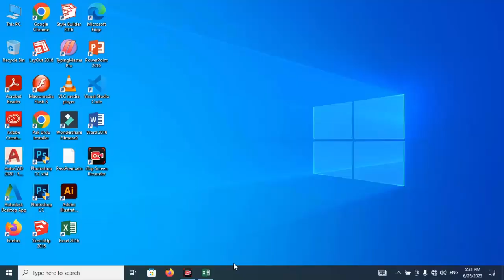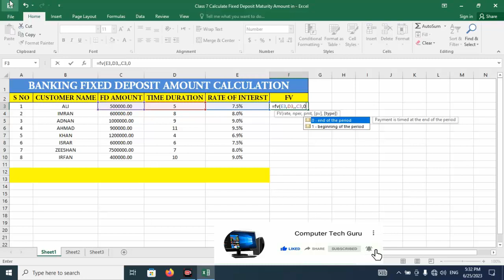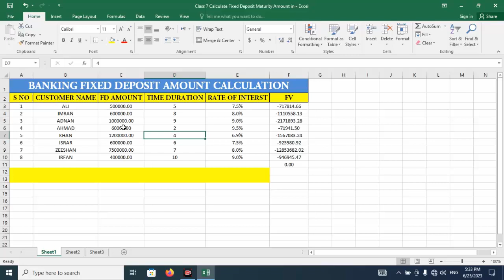Fixed Deposit # Deposit Maturity Microsoft Excel Fixed Deposit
To generate a descriptive Fixed Deposit Maturity Amount sheet in Microsoft Excel, you can follow these steps:

1. Open Microsoft Excel on your computer.
2. Create a new blank workbook or open an existing one where you want to create the Fixed Deposit Maturity Amount sheet.
3. Set up the basic structure of your sheet. Typically, you will have columns for the deposit amount, interest rate, tenure (in months or years), maturity amount, and any additional columns you may need. You can arrange these columns in any order that suits your needs.
4. Add headers to your columns. For example, in the first row, you can add headers like "Deposit Amount" in column A, "Interest Rate" in column B, "Tenure" in column C, and "Maturity Amount" in column D.
5. Enter the details for each deposit in the corresponding columns. For each deposit, enter the deposit amount, interest rate, and tenure. The maturity amount can be calculated using the formula for compound interest. For example, if the deposit amount is in column A, the interest rate is in column B, and the tenure is in column C, you can enter the following formula in column D (let's say in cell D2) to calculate the maturity amount for the first deposit:
   ```excel
   =A2 * (1 + (B2 / 100)) ^ C2
   Drag this formula down to apply it to all deposits.
6. Format the columns as needed, such as adjusting the column widths, applying currency formatting to the deposit amount and maturity amount columns, and adding borders to create a clear separation between rows and columns.
7. Add any additional information you want to include in your sheet, such as deposit dates, account numbers, or interest payment frequency. You can add this information in separate cells or create a separate section at the top or bottom of the sheet.
8. Save your Excel sheet for future reference.

This will create a Fixed Deposit Maturity Amount sheet in Excel, where you can enter deposit details, calculate the maturity amount using compound interest, and include additional information for a comprehensive and descriptive sheet.

Led by a team of seasoned tech gurus, our channel is dedicated to sharing their expertise, insights, and passion for all things tech. From in-depth tutorials on programming languages and coding techniques to comprehensive hardware reviews and software recommendations, we strive to equip you with the knowledge and skills needed to navigate the dynamic landscape of computer technology.

Stay up to date with the latest advancements, emerging technologies, and groundbreaking innovations as we dive into the realms of artificial intelligence, cybersecurity, cloud computing, data science, and much more. Whether you're a tech enthusiast, a budding programmer, or an aspiring IT professional, our content is tailored to cater to all levels of expertise.

But it's not just about the technical aspects - we believe that fostering a vibrant and inclusive community is equally important. Connect with like-minded individuals, engage in lively discussions, and share your thoughts and ideas. Together, we'll embark on an exciting journey of discovery, learning, and mutual growth.

So, if you're ready to unlock the secrets of computer tech and harness its power to transform the world around us, hit that subscribe button and join us on this extraordinary adventure. Together, let's navigate the ever-changing landscape of technology and become true Tech Gurus!

Join our growing community of tech enthusiasts and let's shape the future of computer technology, one video at a time.